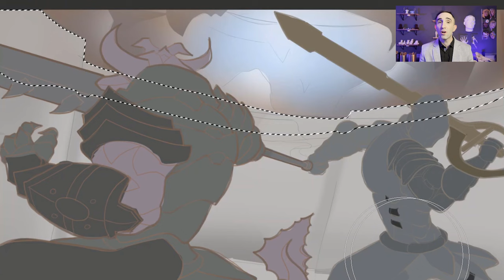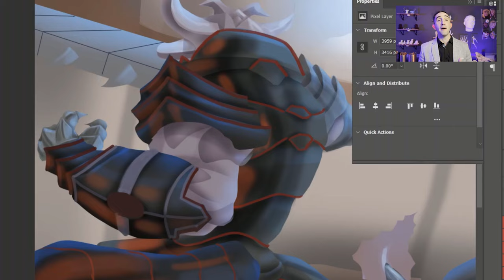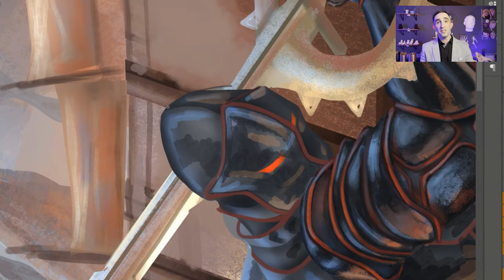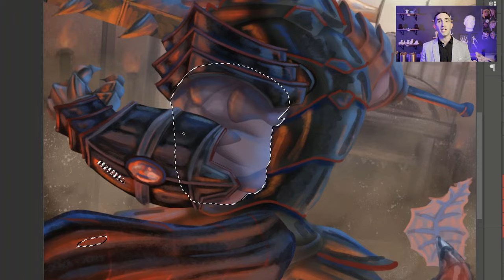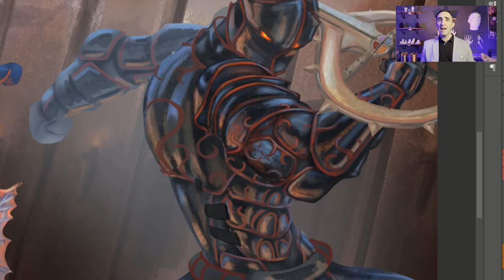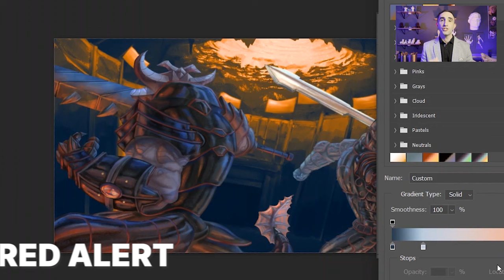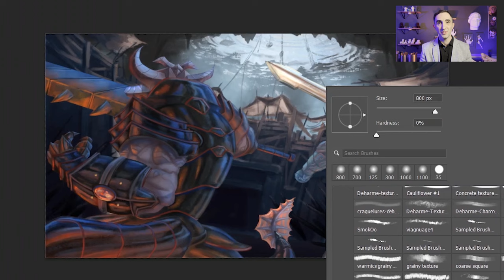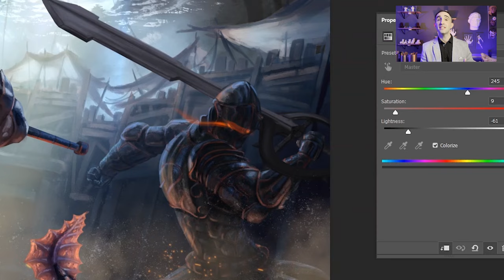How AI art is destroying schools and art education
Now AI art is weaseling into schools, preying on young children and young adults. Pushing propaganda and poisoning their minds, AI art companies have no shame, do they? In this video, learn the secret agenda behind why AI art is being pushed in schools and universities, how artists are reactions to AI courses, and what you can do to shut it down now.

00:00 AI Art is destroying schools and art education